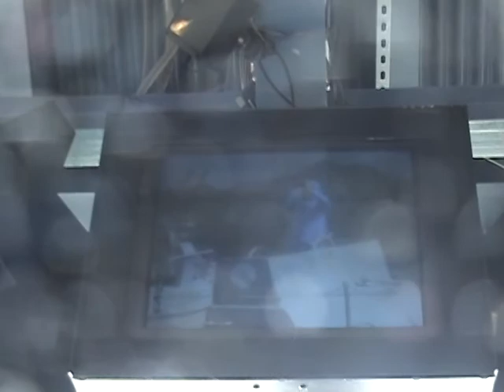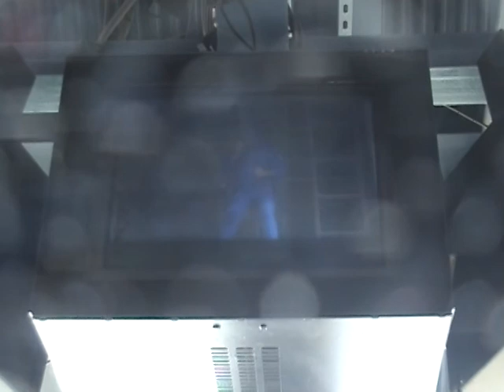Tamara and Todd in Harbor Attack